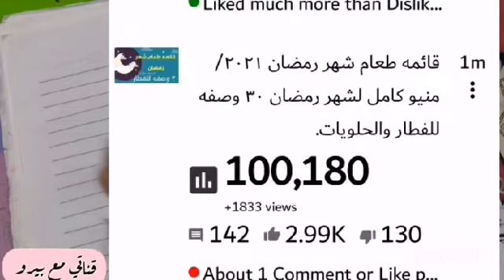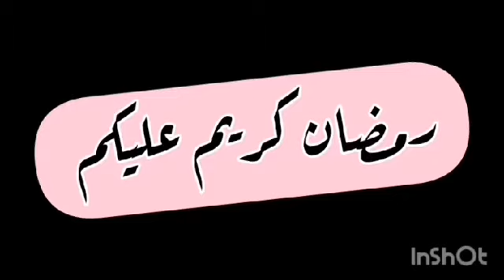5 سلطات لرمضان/اصناف سلطات لرمضان2021 مختلفه سهله وسريعه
5 سلطات جديده لرمضان 2021 مختلفه ولاكن سهله وسريعه والطعم حكااايه بالفيديو 5 وصفات سلطات لرمضان بالمقادير.منها سلطه الطماطم الشيري بمكونات بسيطه جدا ومتوفره في كل بيت وكمان هايكون معانا وصفه سلطه لبنانيه باقل مكونات ومجهود,و3 سلطه معانا بالفيديو الطماطم المشويه بالثوم ممكن نطلق عليها سلطه او مقبلات وايضا  سلطه الحمص و سلطه الفاصوليا الخضرا.